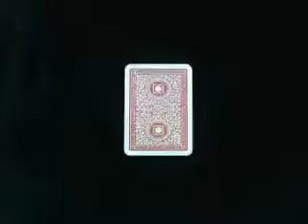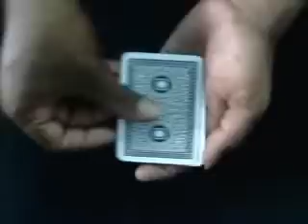🔔TRENDING MAGIC VIDEOS TAMIL 231 I BACK FLIP I MagicVijay Tamil